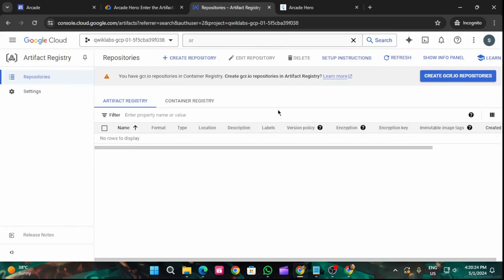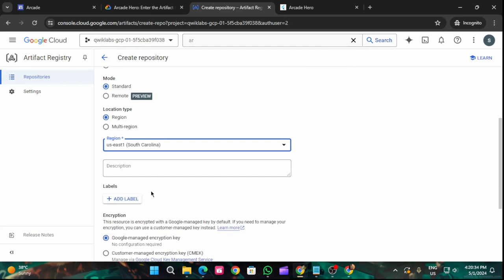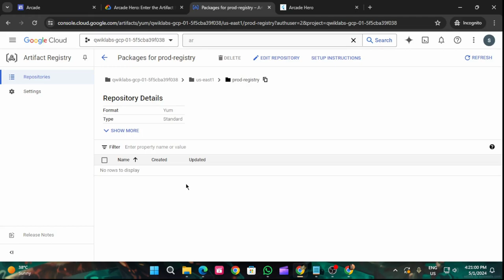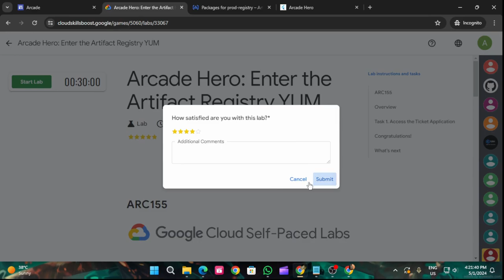Arcade Hero: Enter the Artifact Registry YUM | Arcade 2024